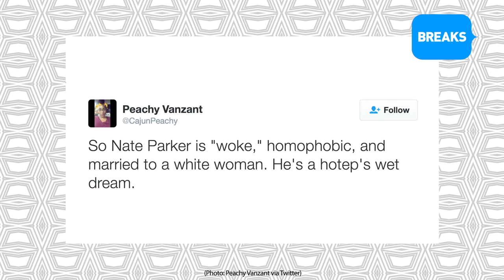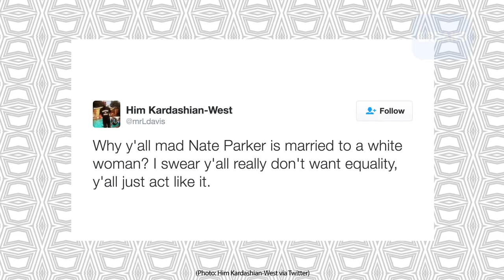Nate Parker Has A White Spouse And Twitter Is Reacting Harshly | BET Breaks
The 'Birth Of A Nation' star is in a loving marriage but some didn't expect this from the woke director.